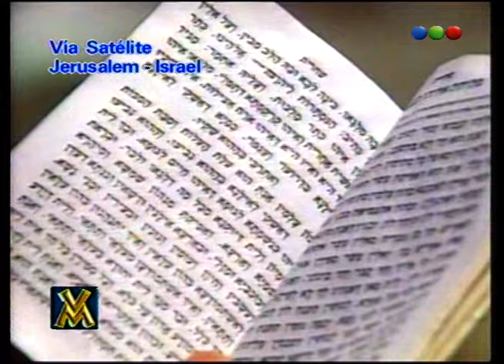Programa 2 - Videomatch 98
Videomatch fue un programa de humor argentino, presentado por Marcelo Tinelli. Comenzó a emitirse a fines de 1989 por Telefe, en el horario de la medianoche.
Ahora: Programa 2.